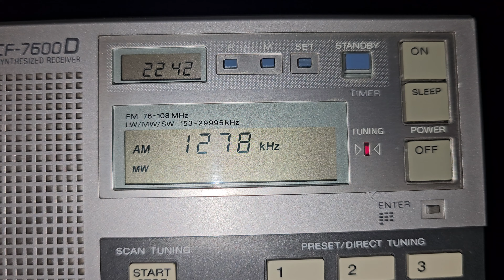SONY ICF-7600D. 1278 kHz UR1 Pershiy kanal